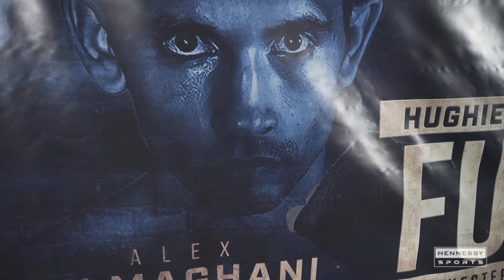Alex Dilmaghani vs Martin Parlagi | Face-Off & Press Conference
Alex Dilmaghani makes his first appearance of 2019, on the undercard of Hughie Fury. He takes on Martin Parlagi live and free on channel 5.